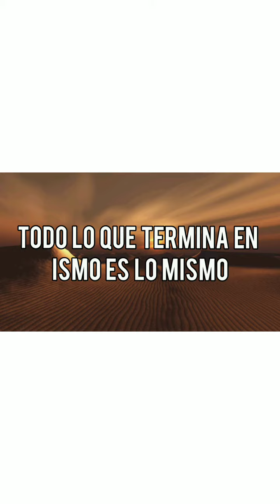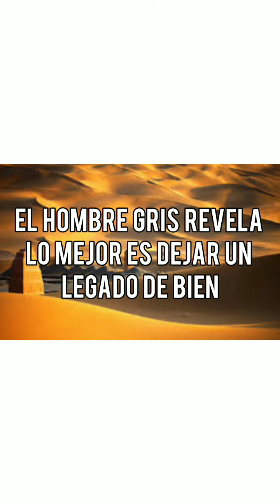CANTOS MANTRICOS PARA EL ALMA Y QUIETUD EMOCIONAL 2 PART